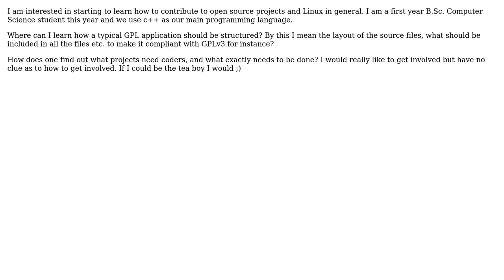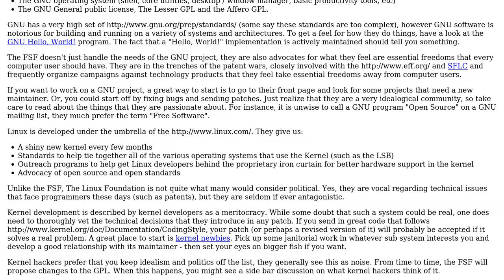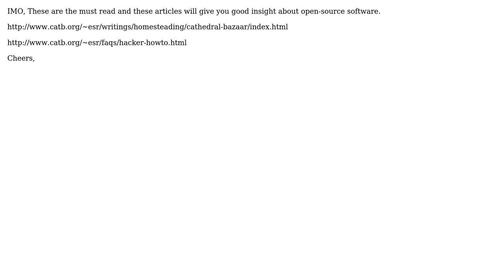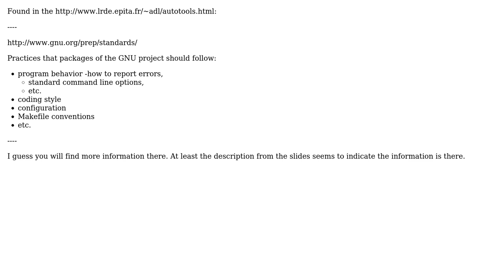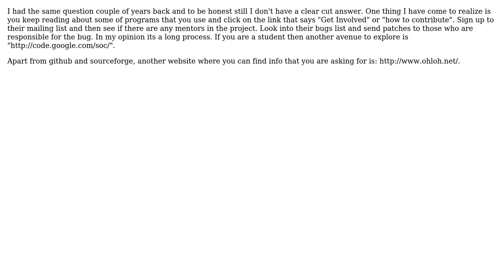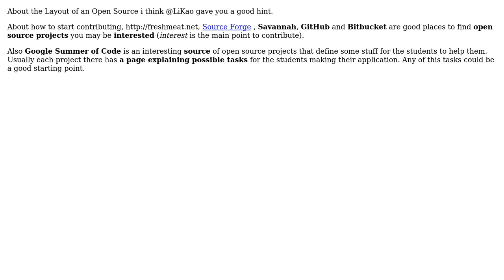Software Engineering: How to get started in opensource projects and programs? (7 Solutions!!)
Software Engineering: How to get started in opensource projects and programs?

With thanks & praise to God, and with thanks to the many people who have made this project possible! | Content (except music & images) licensed under CC BY-SA | Music | Images & others | With thanks to user yasouser user Tim Post user Steven A. Lowe user PrinceCoder user pconcepcion user LiKao user Letholdrus user janos and the Stack Exchange Network Trademarks are property of their respective owners. You are responsible for your own actions.